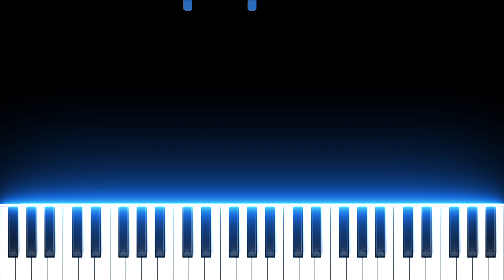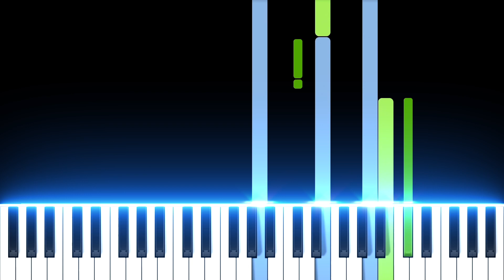[Easy] The Truth Untold 전하지 못한 진심 (Piano Tutorial) BTS - D.Dra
Let's Practice Easily !! by D.Dra